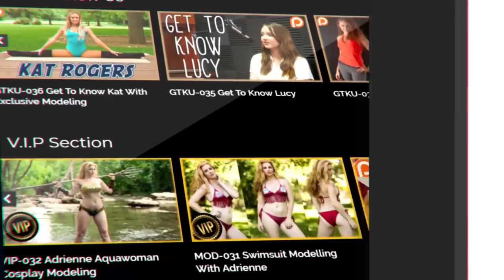ASMR 😱 Hair Straightening & Brushing Corrina's Lovely Curly Hair For 1 Hour 💕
In this ASMR video Courtney brushes and uses a Hair Straightener on Corrina Rachel's hair!

ASMR or Autonomous sensory meridian response is a feeling of well-being combined with a tingling sensation in the scalp and down the back of the neck, as experienced by some people in response to a specific gentle stimulus referred to as triggers which are often particular sounds. People subjectively report ASMR helping them to sleep better, fall asleep more quickly, reduce anxiety, lower stress levels, and improved mental health.